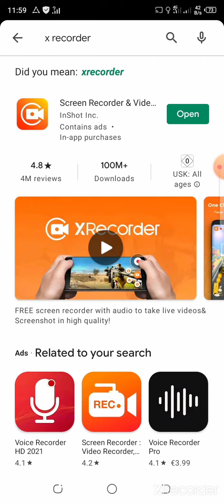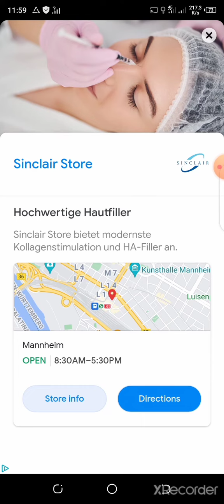How to record vedio x recorder app/